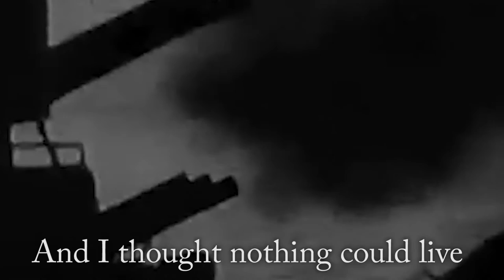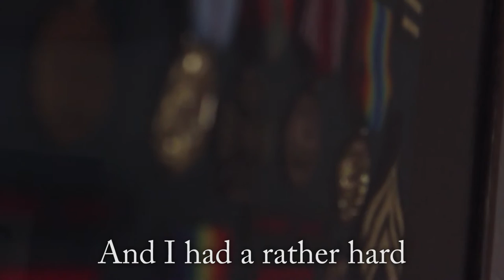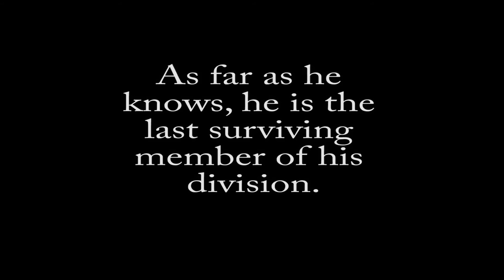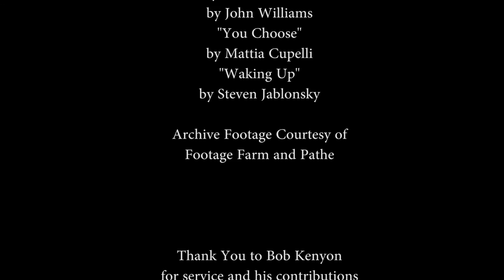The Last of His Kind - Bob Kenyon Documentary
Film by Brennan Myers and Connor Leak

- A short profile documentary